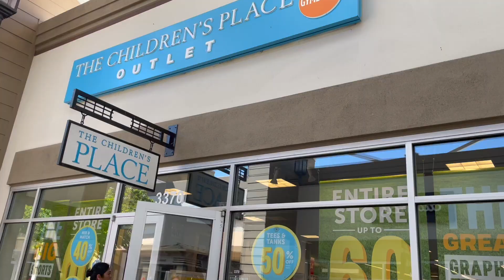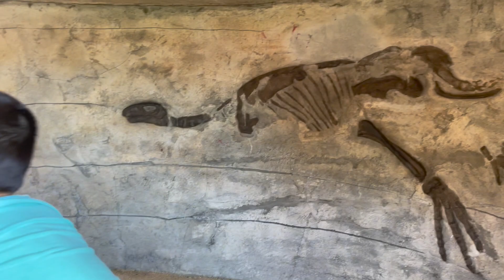San Francisco Premium Outlet Livermore / Buying graduation outfit for Timothy